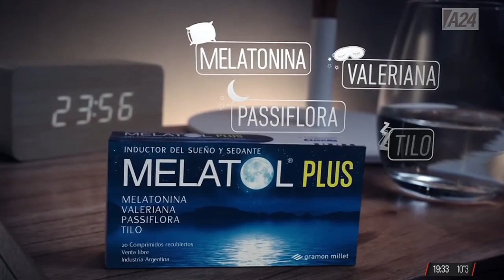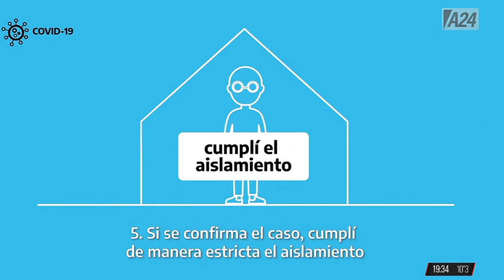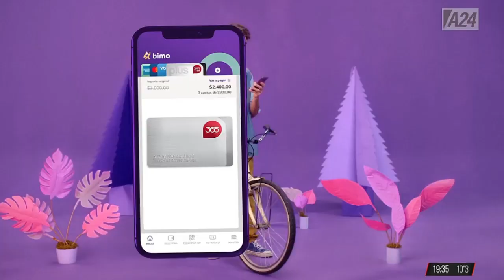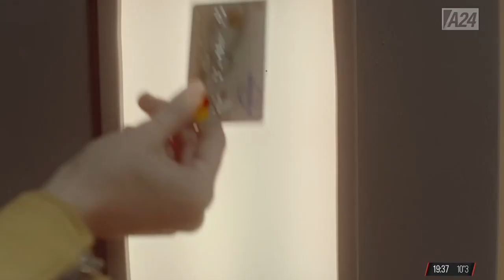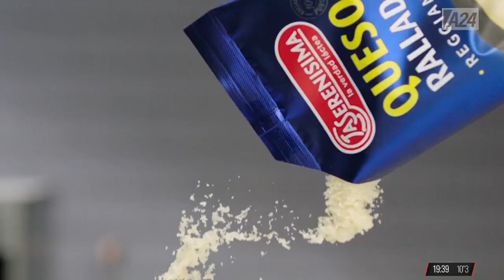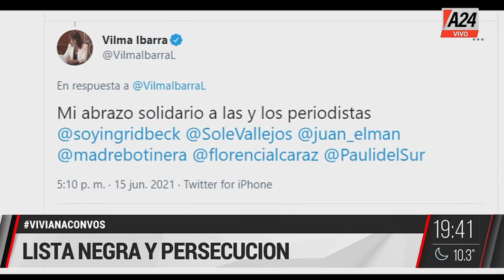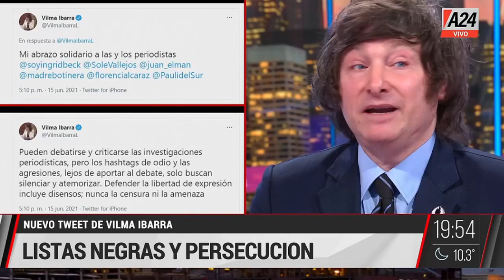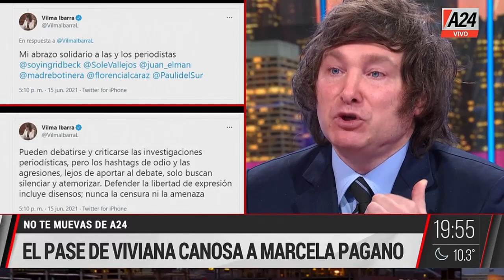Javier Milei en VivianaConVos (15/06/2021): "Están perdiendo la batalla cultural"